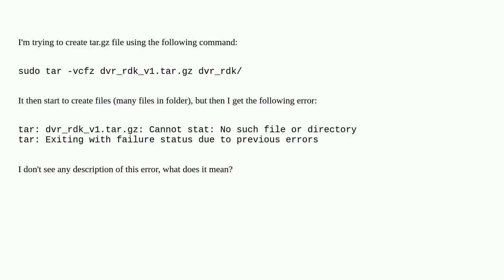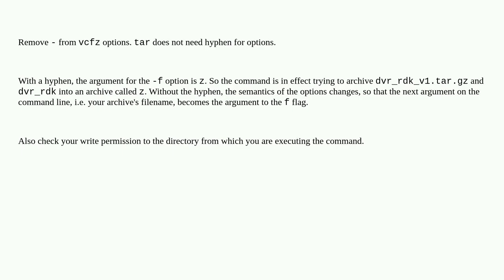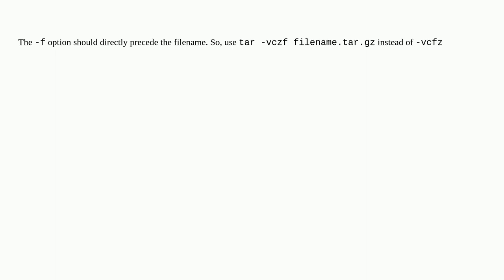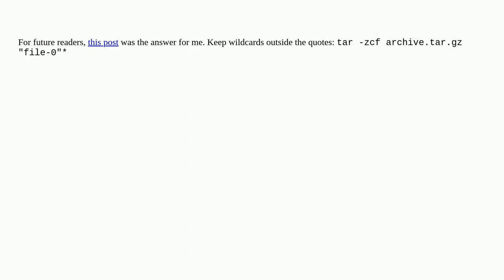Unix: tar exits on "Cannot stat: No such file of directory", why?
tar exits on "Cannot stat: No such file of directory", why?

A special thanks goes out to the community

  tar